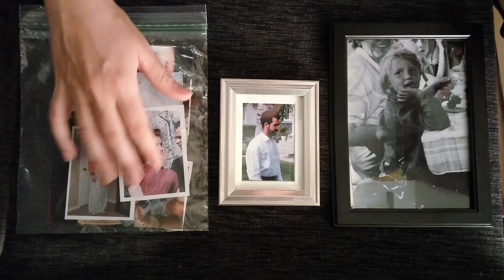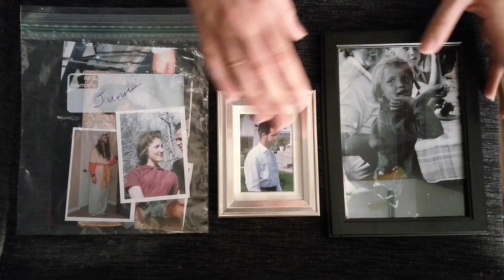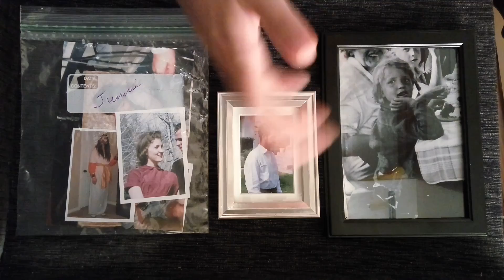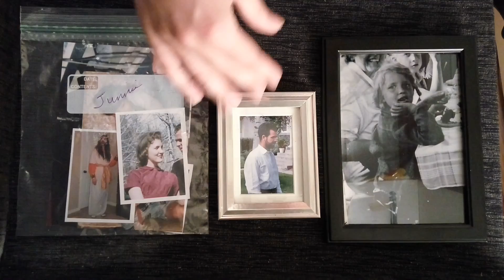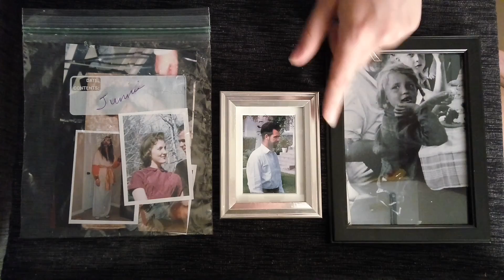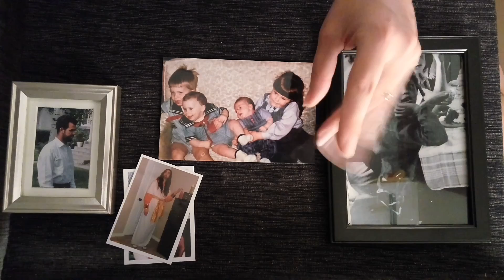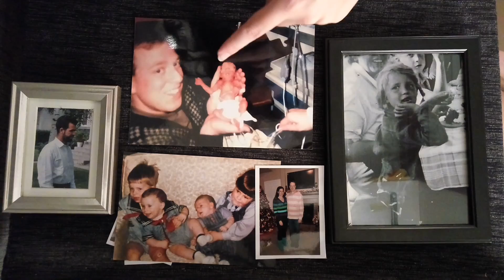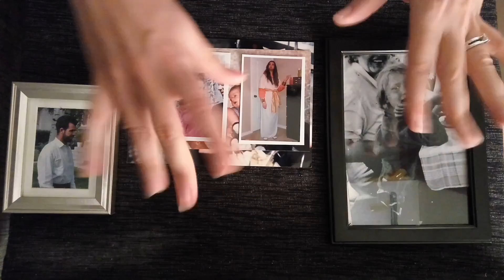*Whisper* ASMR Photos of My Grandparents Show 'N Tell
My Aunt sent me some photos along with my nieces when they came to visit, so I thought we'd have a nice whispered chat as I look through them.